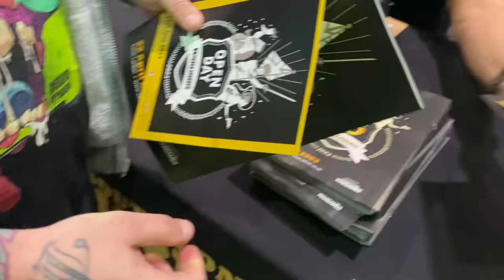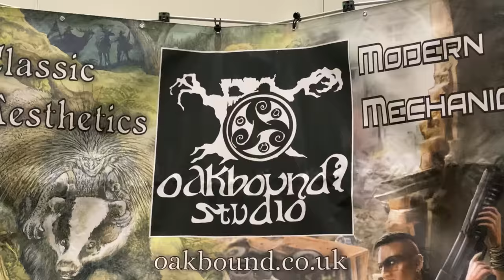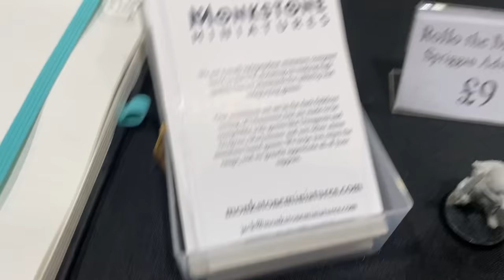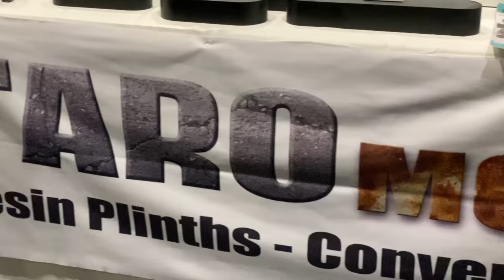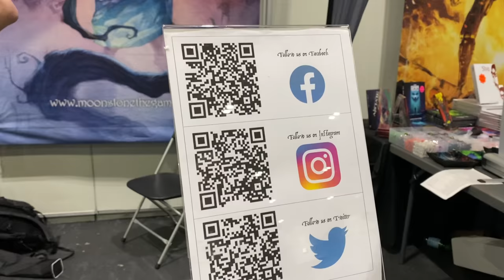I Took a Warhammer Flamer to a Uk Gaming Convention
I took my working flamethrowing landraider to salute convention wven though they said not to… especially since they said if i do i do so at my own risk. Well i risked, hope you enjoy my convention vlog thing.

🖌️ LIST:
▪️ The Army Painter Wet Palette
▪️ Vallejo Black Primer
▪️ Bamboo Synthetic Kabuki Brush Set
▪️ Tenacious for Strengthening Prints
▪️ Bostik Blu Tack Mastic Adhesive
▪️ Vallejo Fairy Flesh Set

Product prices and availability are accurate as of the date/time indicated and are subject to change. Any price and availability information displayed on [relevant Amazon Site(s), as applicable] at the time of purchase will apply to the purchase of this product.